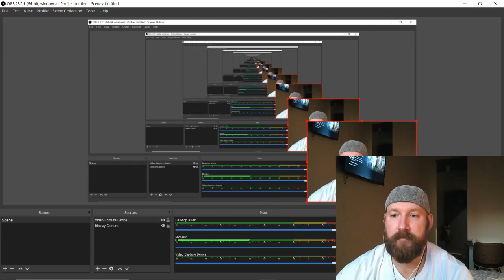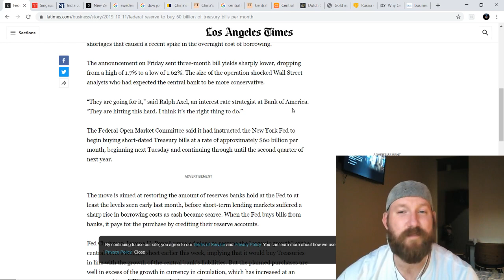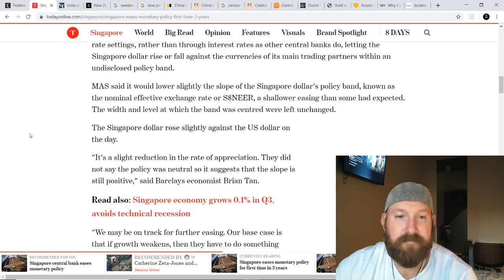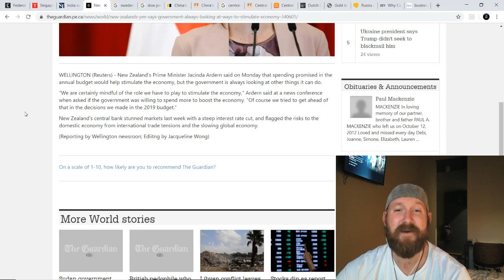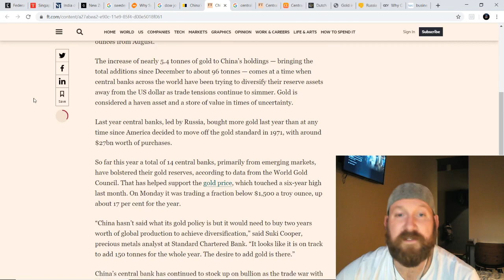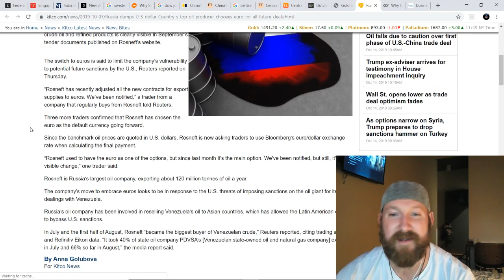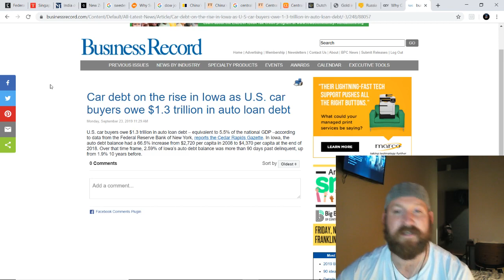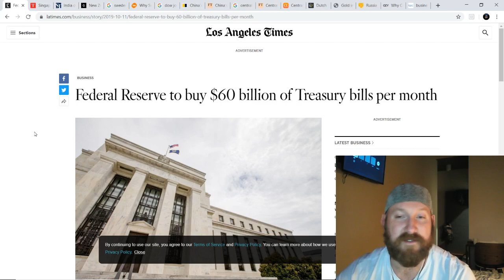Global Economic Recession Delayed Again by a Few Brave Central Bankers. Time to Pop the Champagne?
And we shall count ourselves the lucky beneficiaries of those much wiser and greater, ever more clever and liberal in command of the English language than ourselves. The Central Bankers. Oh ye wise keepers of the everything bubble.